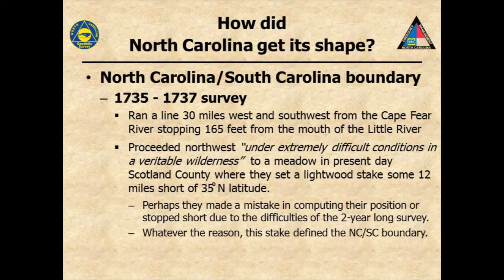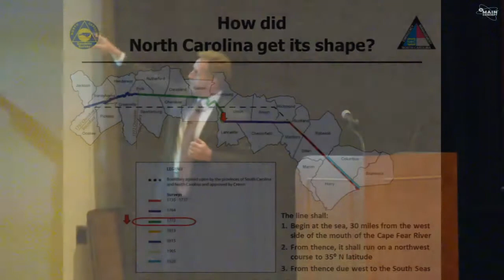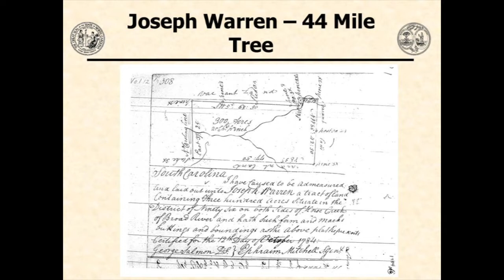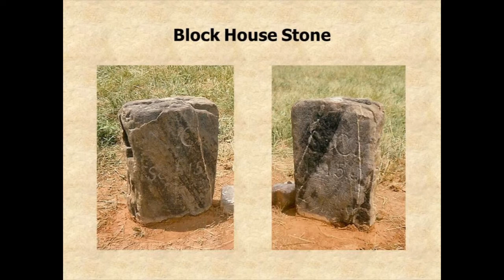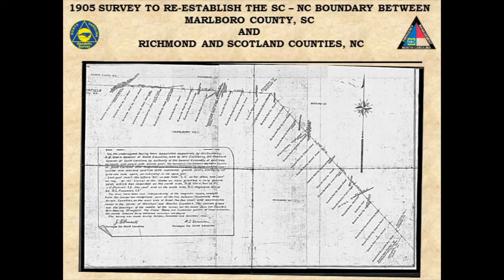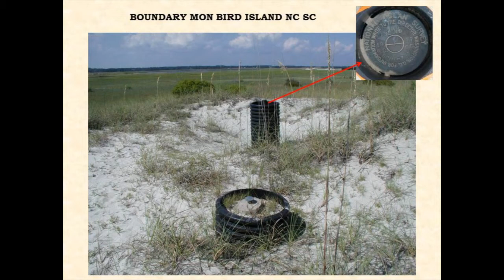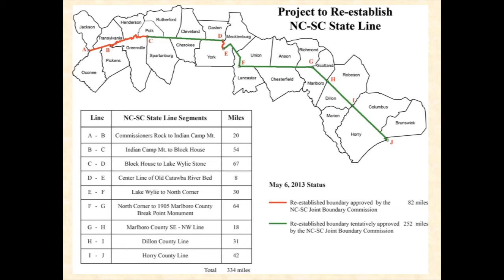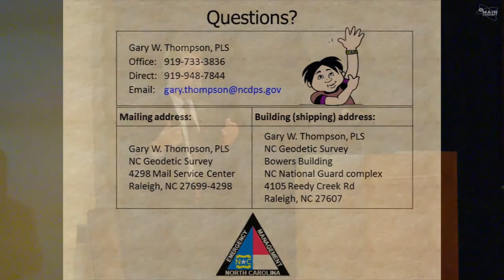How North Carolina Got Its Shape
From present day Manteo to Monterrey, Calif. at one time was all Carolina. King Charles II  awarded land grants in 1663 and 1665 to eight Lords Proprietors, his allies. This established Carolina south into Florida and north to the present North Carolina and Virginia border. A lot has changed since then, but fixing the border between the two Carolinas has been an ongoing process that will Gary Thompson, chief of the North Carolina Geodetic Survey, examined during  "A History of the Boundaries Surveyed," shown here and hosted by the State Archives.